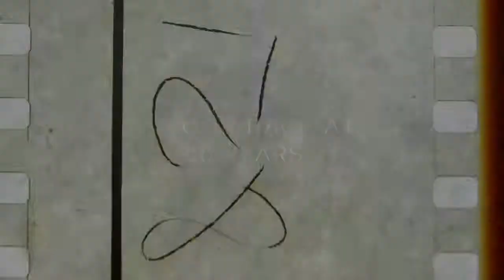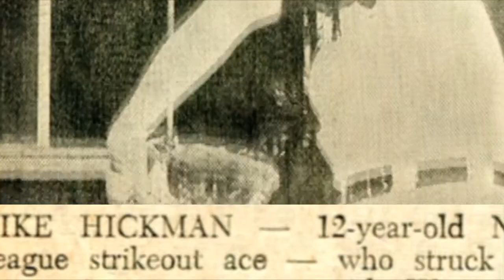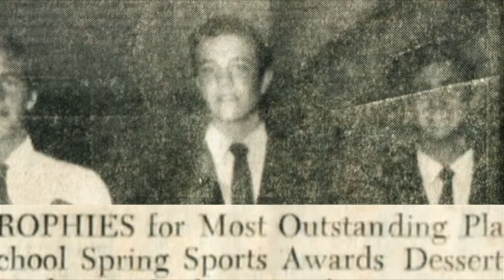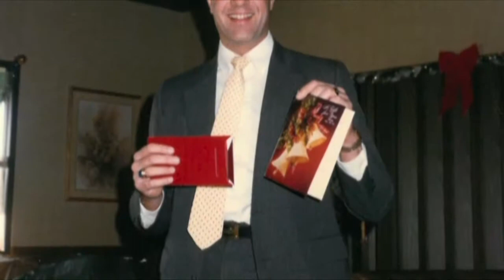Mike Hickman :: 60th Birthday Tribute